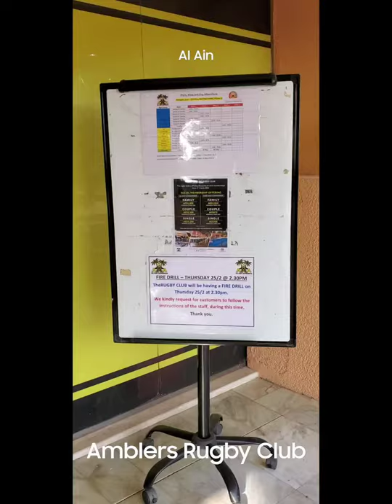Al Ain Amblers Rugby Club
Ambers Rugby Club